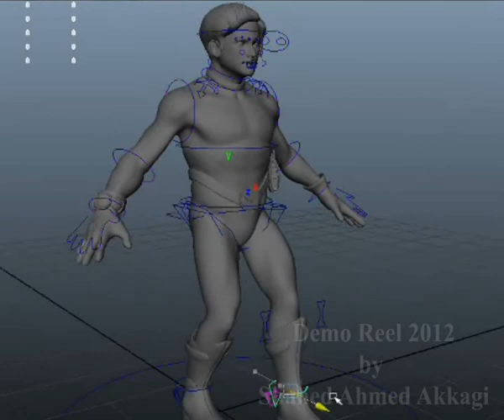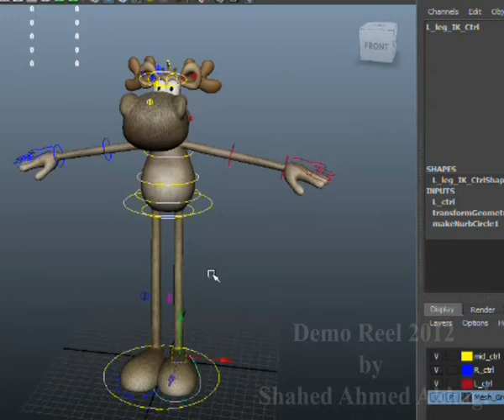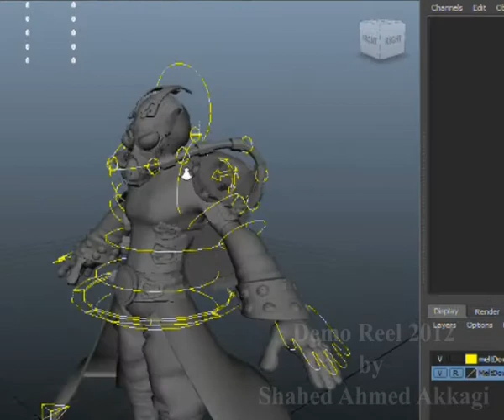Demo Reel 2012 by Shahed Ahmed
Most of these works is my personal work and some of these done at Studio Click House.